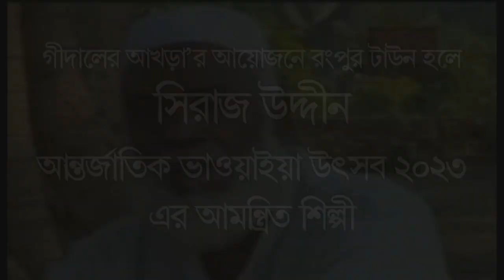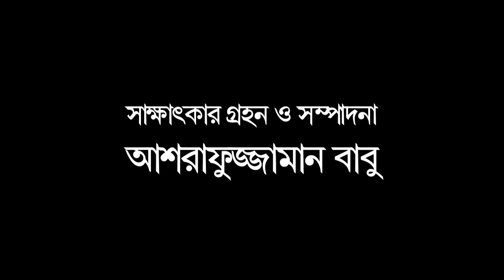ভাওয়াইয়া শিল্পী রত্না দাস দেব এর গান ও গল্প | Ratna Das Deb | Gidal Nazrul | Ashrafuzzaman Babu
ভাওয়াইয়া শিল্পী রত্না দাস দেব এর গান ও গল্প | Bhawaiya Gaan | Ratna Das Deb | Ashrafuzzaman Babu | Gidal Nazrul | ভাওয়াইয়া শিল্পী রত্না দাস দেব এর জন্ম কোচবিহারের খাগড়াবাড়িতে জন্ম ১৯৮২ সালে জানুয়ারিতে। হাতে খড়ি মায়ের কাছে।